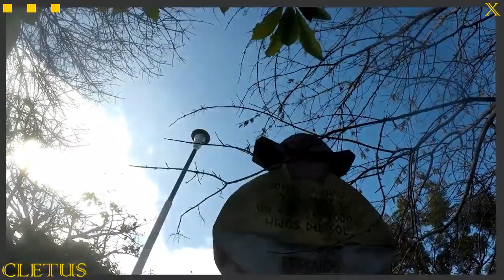Una pequeña plaza previando.